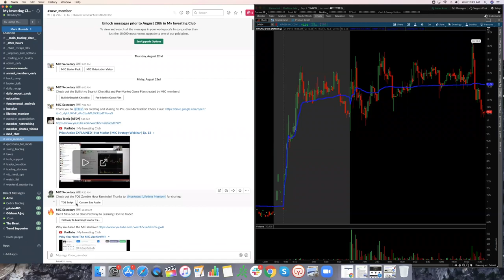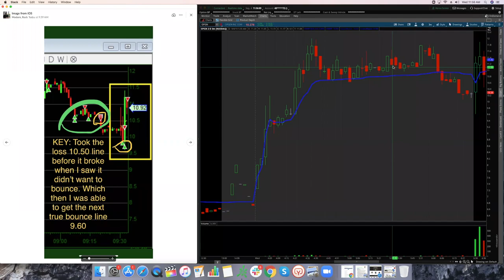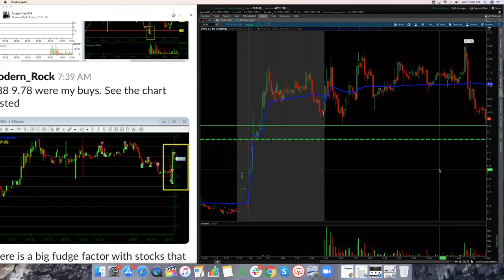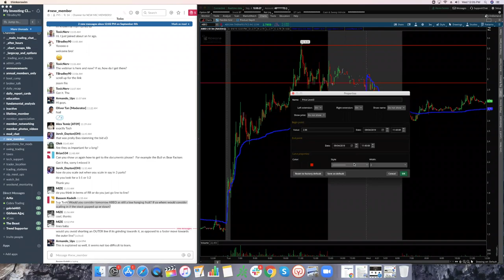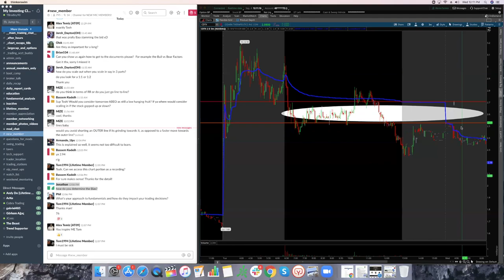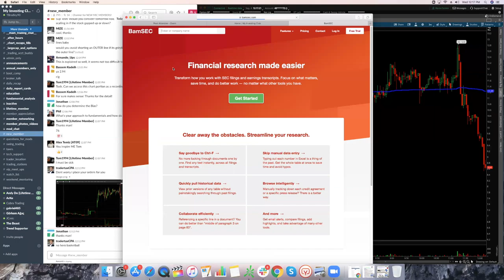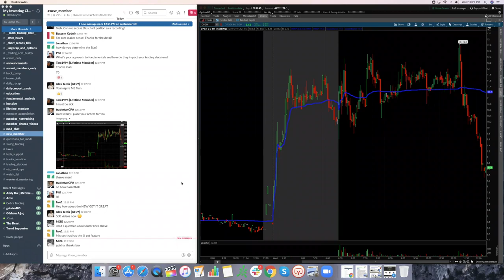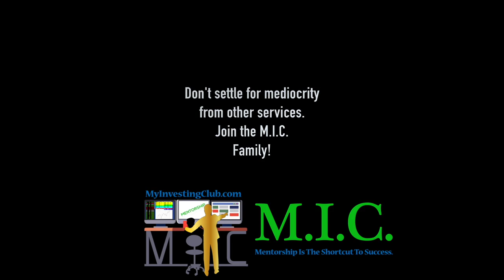How To Get Started Trading Stocks | Part 9